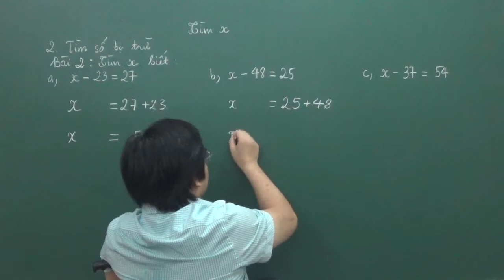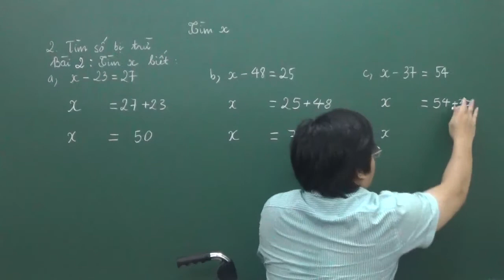tim so bi tru 3